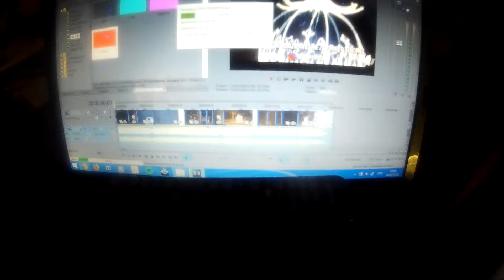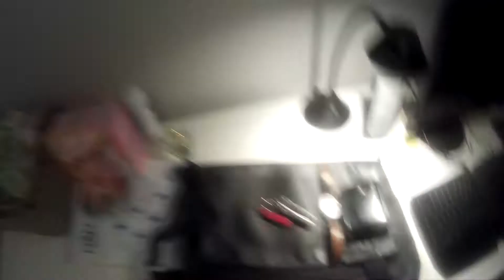BananVloguje - Everyday Carry czyli EDC ASG [DAILY#58]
Zapraszam na nowy film codziennie!